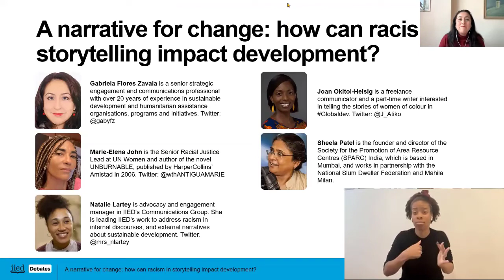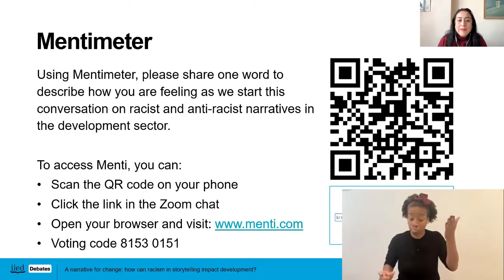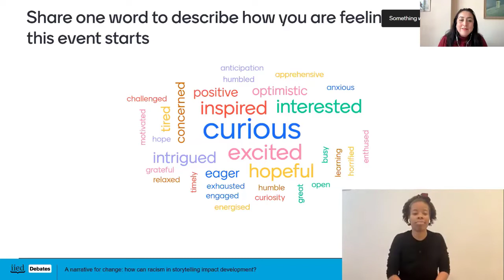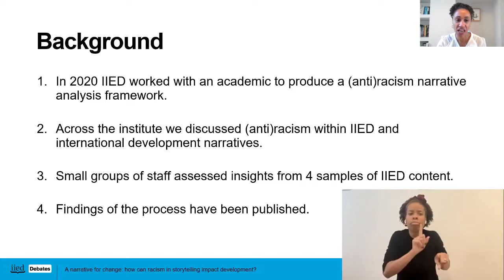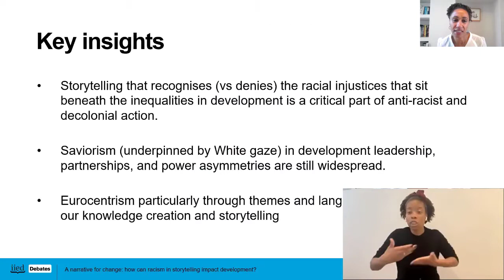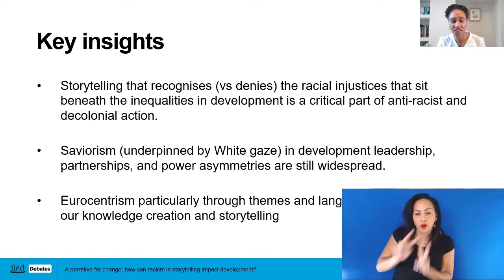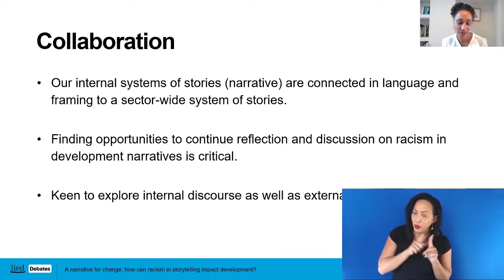A narrative for change: how can racism in storytelling impact development?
This event explored the dimensions of racism in development sector narratives and identified lasting solutions.

For many years the aid and development sectors have been criticised for perpetuating racial stereotypes and bias in storytelling. Some organisations are beginning to acknowledge and address the dimensions of racism that pervade development narratives. However, more is needed to explore challenges and solutions and to understand if our storytelling has long-lasting impacts on our ability to deliver change.

This IIED Debates event, organised by the International Institute for Environment and Development (IIED) in October 2022, brought together storytellers and development sector representatives to consider their role in creating and deconstructing racist narratives. They discussed what type of impact they are having on our collective ability to identify lasting solutions for people that experience extreme poverty.

Speakers explored what different organisations are doing to create and deconstruct racist narratives, what is happening in the donor ecosystem that we can learn from, and what role the donor community can play in challenging racist narratives.

This video includes a British Sign Language interpreter.

The speakers:

0:00 Introduction
0:47 Gabriela Flores Zavala (moderator), senior strategic engagement and communications professional.
7:20 Natalie Lartey, advocacy and engagement manager in IIED's Communications Group.
18:21 Joan Okitoi-Heisig, freelance communicator and a part-time writer interested in telling the stories of women of colour in Globaldev.
25:36 Marie-Elena John, Caribbean writer currently serving as the senior racial justice lead at UN Women.
40:12 Sheela Patel, founder and director of the Society for the Promotion of Area Resource Centres (SPARC) India.